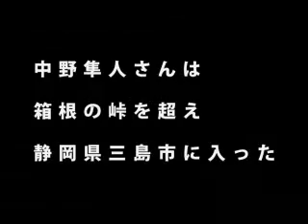国労闘争団の中野勇人さん、怒りをこめて爆走中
1987年の国鉄分割民営化の時、組合差別でJR不採用（首切り）になった中野勇人さん（国労北見闘争団）は、その不当性を訴えて、自転車キャンペーンを展開している。